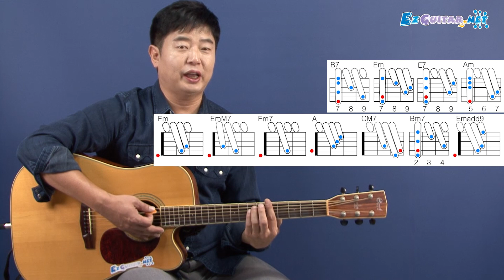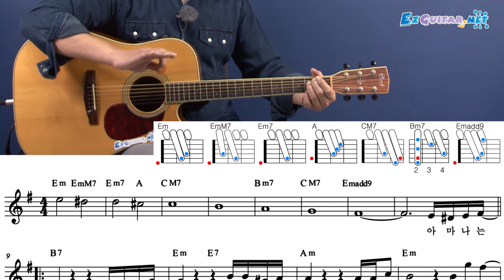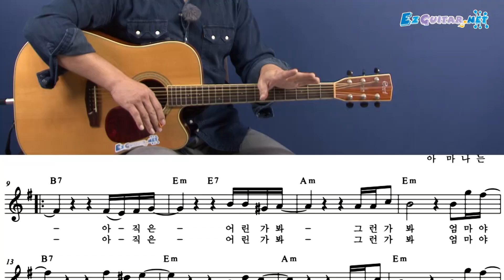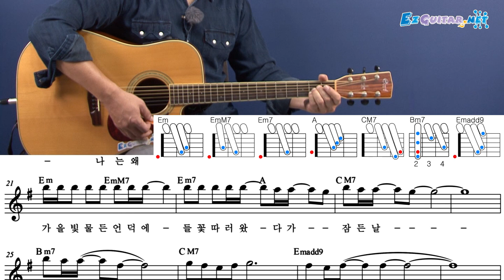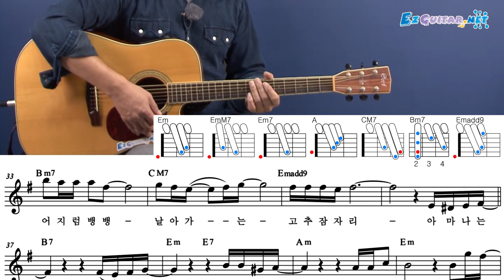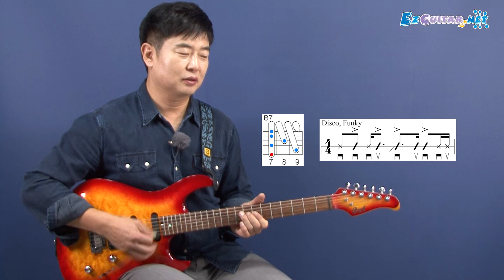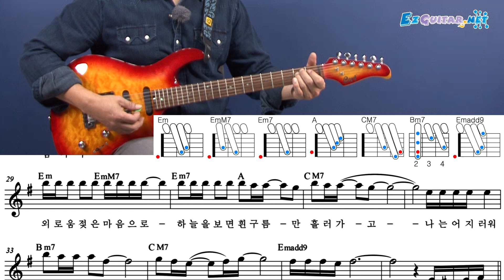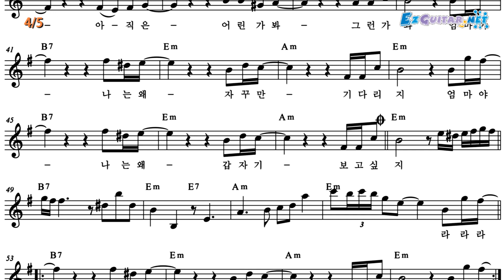[오늘부터 기타] 161. 고추잠자리 - 조용필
* 펑키 리듬 연습
* 일렉기타 쨉쨉이 리듬 기초 연습
* 약식코드 연습
* 연습곡 : 고추잠자리 - 조용필